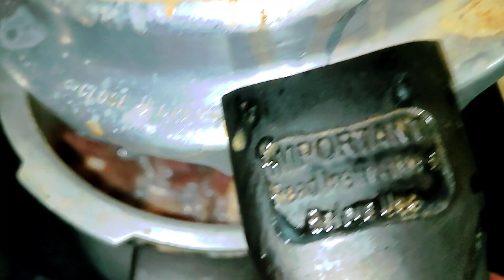మటన్ లో మెంతి కూర వేసి వండి ఇంట్లో వాళ్ళకి వడిస్తే చాల మెచ్చుకుంటారు.